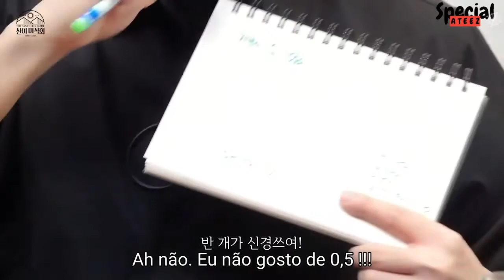[LEGENDADO PT/BR] ATEEZ - SAN: THE SANCHELIN GUIDE #2